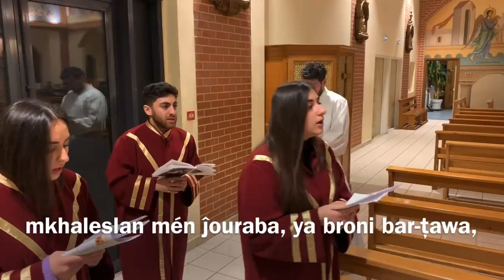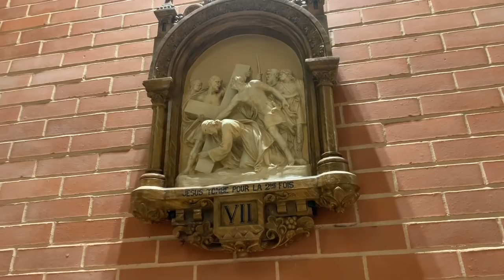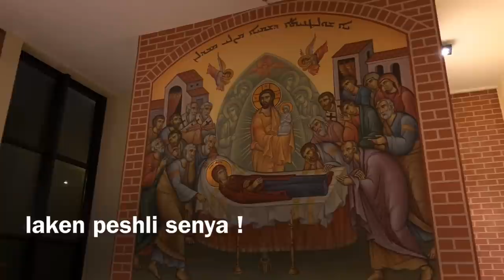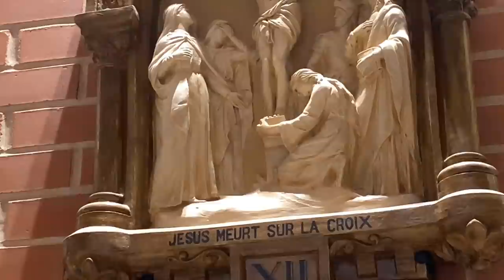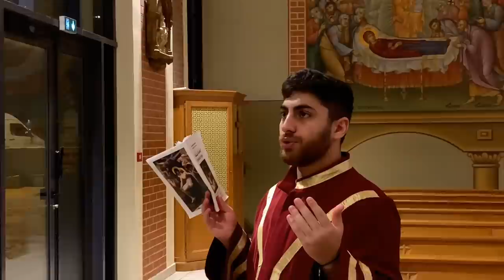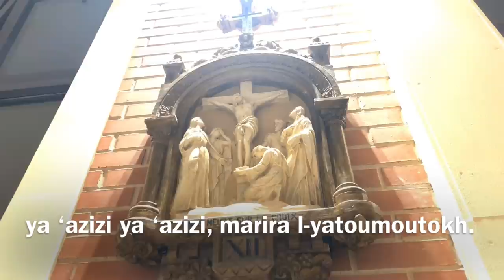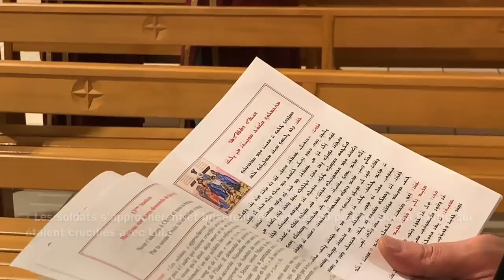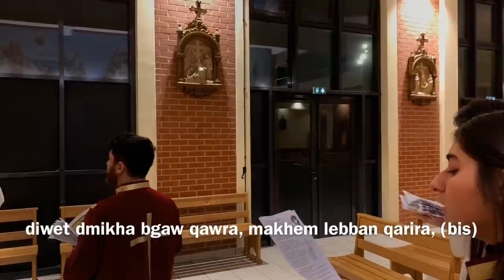Chemin de Croix - Sous-titrages français et araméen (soureth) - 20.03.2020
Sous-titres intégrés en français (prières et lectures) et soureth (chants de la  Passion).
Lectures et méditations sur les 14 stations accompagnées des chants de la Passion du Seigneur.
Le CD de "La Passion du Seigneur" est disponible en vente à la Paroisse Saint Thomas Apôtre à Sarcelles.